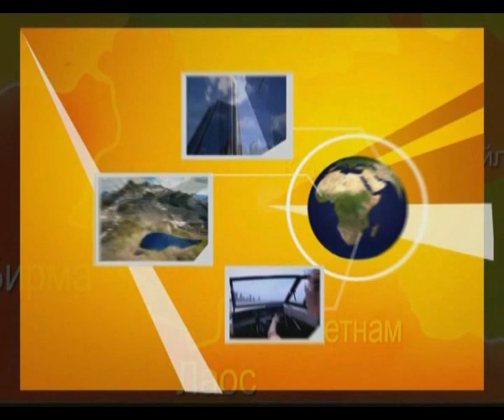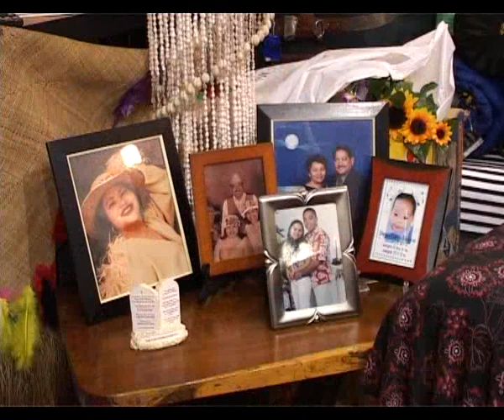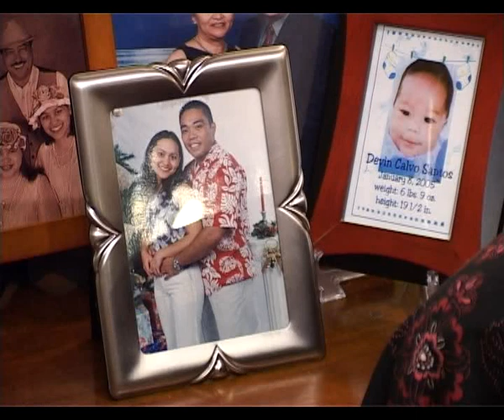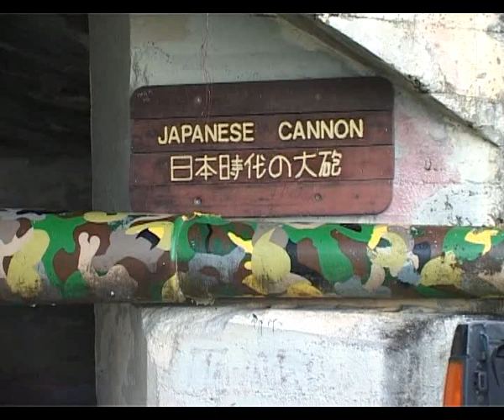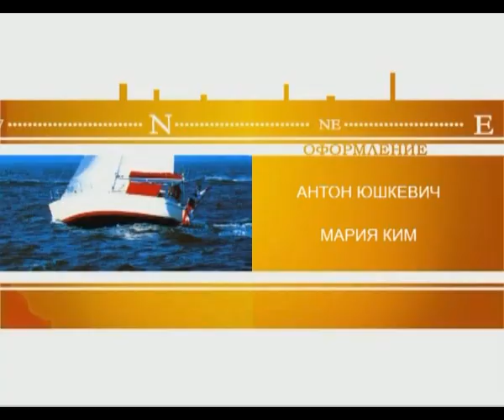МЫ ЗДЕСЬ БЫЛИ - Марианские острова. Остров Рота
Путешествие по Марианским островам. Мы были на острове Рота.